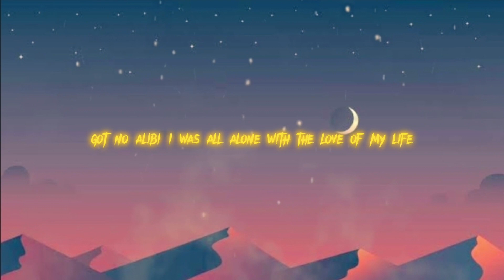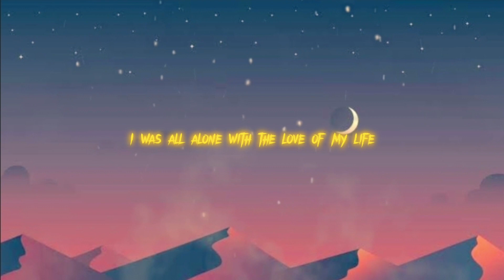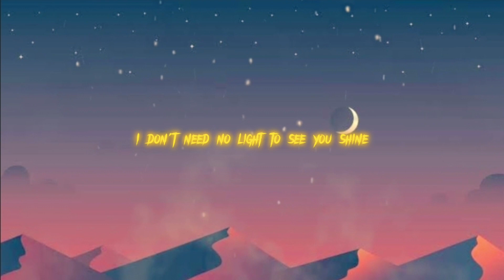Golden Hour (lyrics) - JVKE | Ankanquak